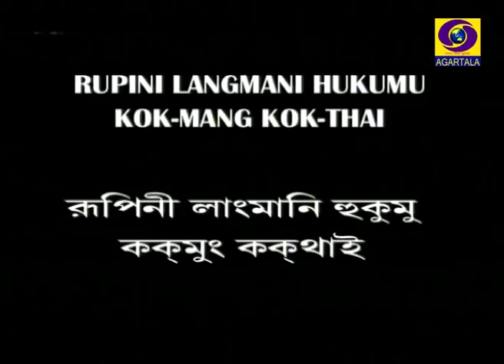Rupini Langmani Hukumu - 1